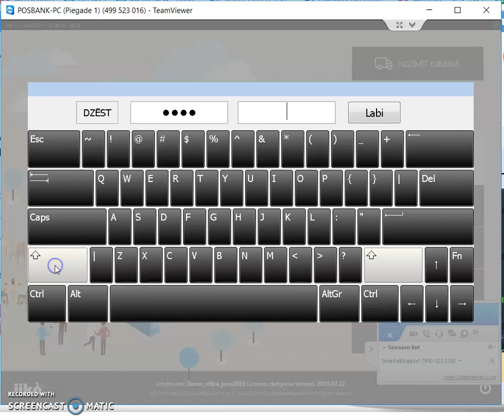2. Paroles ievade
Ja Kase ir bijusi izslēgta vai restartēta Jums būs jāievada parole. Parole tiek iedota pie kases sistēmas "Front" apmācībām.
Ja gadījumā parolei ir nepieciešams Lielais burts vai kāds simols,kā piemēram izsaukuma vai jautājuma zīime , Jūs to  variet iegūt nospiežot uz klaviatūras "bultiņu" un tad spiezt Jums vajadzīgo simbolu.
Kad parole ir ievadīta nospiežiet-LABI.
Variet sākt darbu!